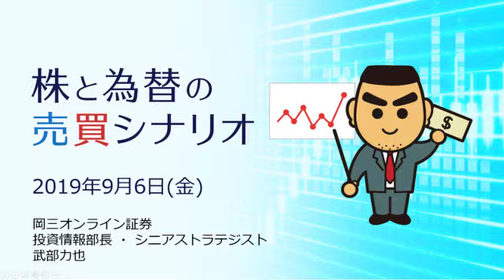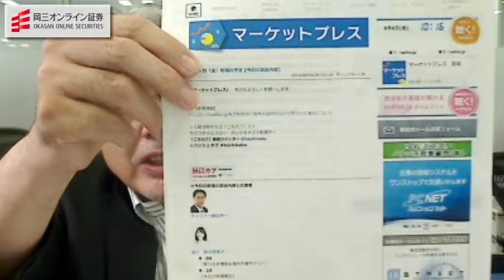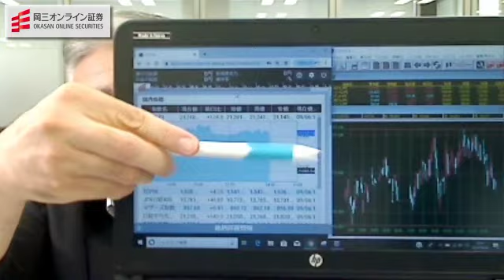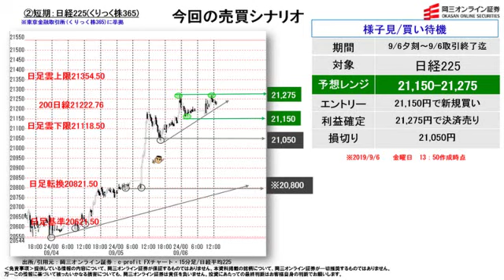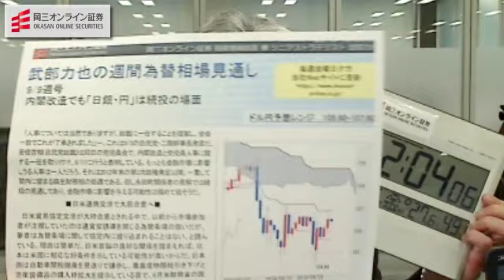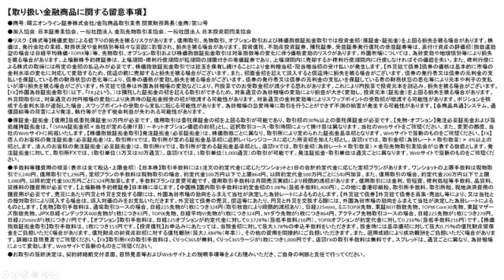【株と為替の売買シナリオ】（9月6日分）